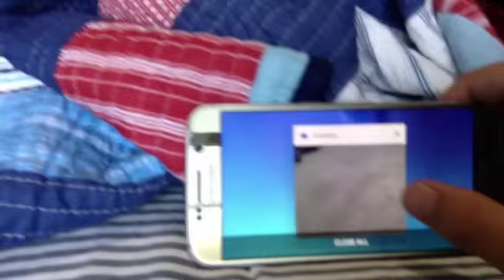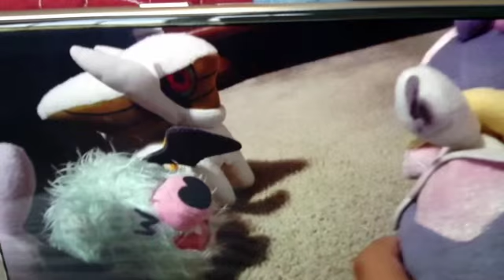Total Pokemon Island Season 4 Ep 12 Bonfire Ceremony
The final episode of TPI Season 4! Hope you enjoyed this season!

TPI Season 5